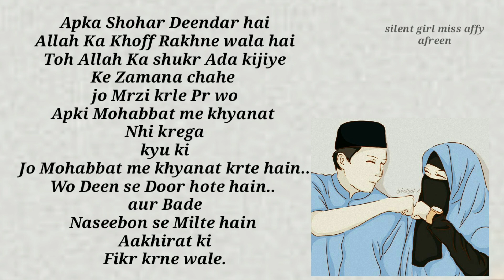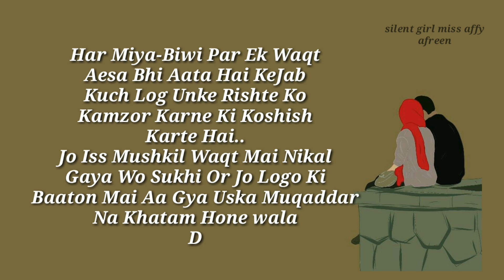Miya Biwi ki Mohabbat // shohar Biwi urdu quotes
Nasheeds
Background islamic Music credit:- No
Copyright Nasheeds

Pictures Credit"
The Credit Of These Images Goes To Its
Repectfull Owner And These Images Are Used